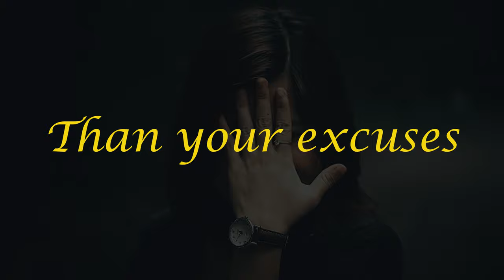New Year Resolution | Happy New Year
This new year 2023 make it happen by challenging yourself and giving a healthy gift to yourself. Learn basic and advanced yoga with yogpath wellness.